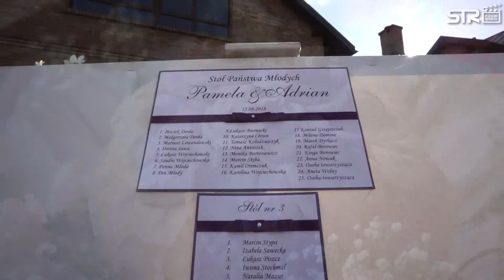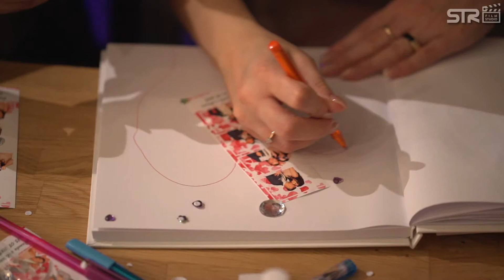Pamela & Adrian | Dworek Jabłonna | STR Film Studio 2018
Teledysk podsumowujący wydarzenia z dnia ślubu i wesela Pameli & Adriana.